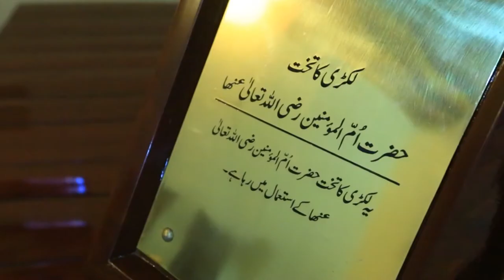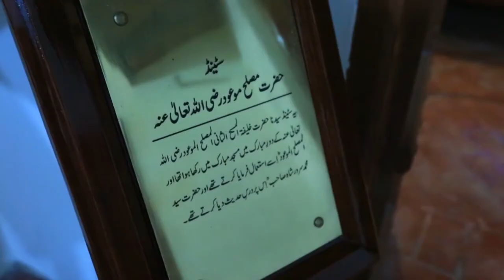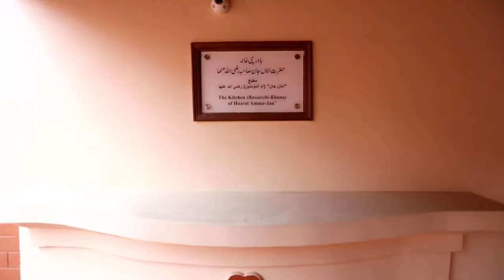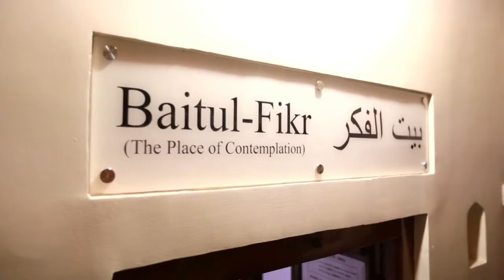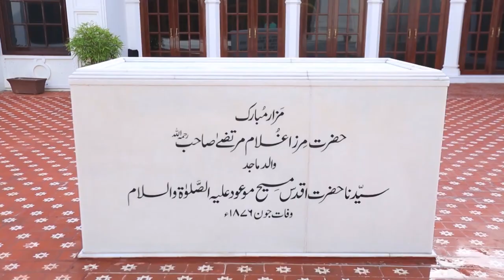Darul Masih - Qadian | Short Documentary